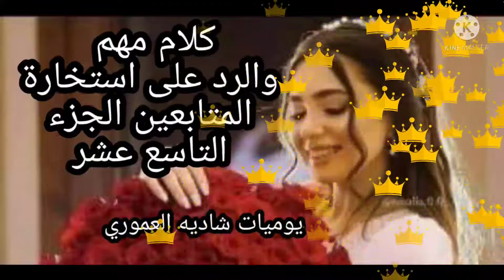كلام مهم والرد على استخارة المتابعين الجزء التاسع عشر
يوميات_شاديه_العموري كلام_مهم_والرد_على_استخارة_المتابعين_الجزء_التاسع_عشر كلام مهم والرد على استخارة المتابعين الجزء التاسع عشر
أتمنى الإشتراك في القناه والاعجاب بالفيديو